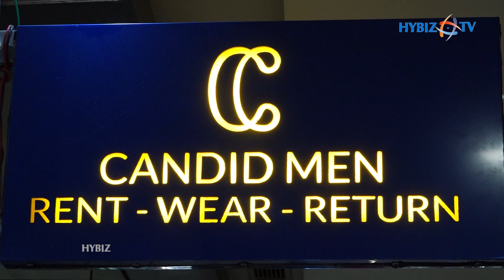Rent Designer Clothes For Any Occasion At Candid Men Store In Rent, Wear & Return Hybiz tv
Rent Designer Clothes For Any Occasion At Candid Men Store | Rent, Wear & Return | Hybiz tv  @candimen-official